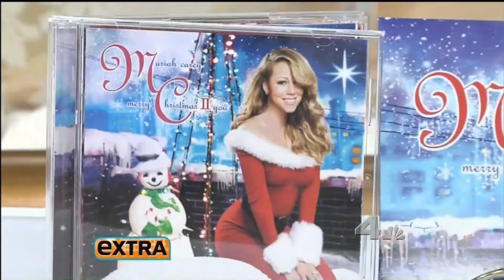MariahCarey Talks Baby Cravings n HolidayPlans ExtraTV 30Nov2010 MariahDailycom